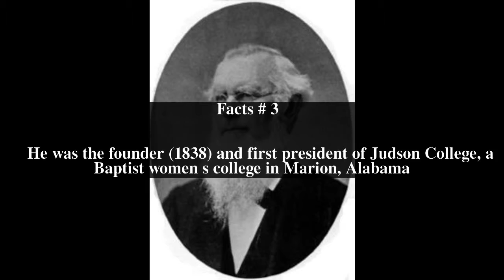Milo Parker Jewett Top # 7 Facts